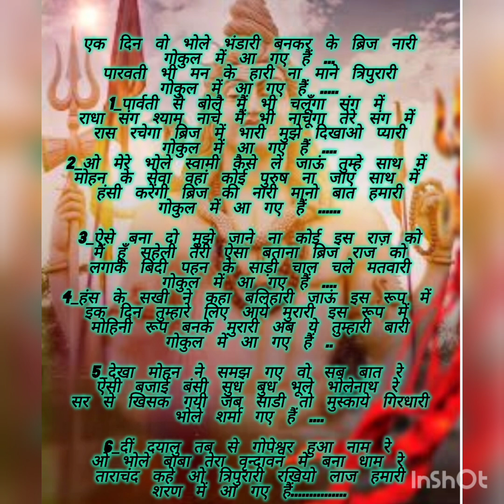ek din wo bhole bhandari 👌🥰sawanspecial shivjikebhajanएक दिन वो भोले भंडारी 🙏 बहुत सुंदर भजन